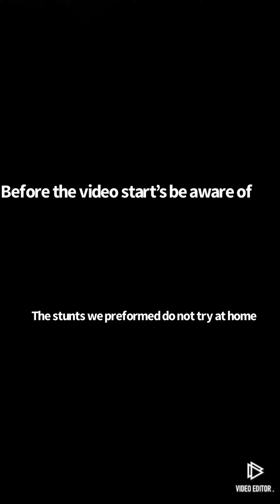F••k around sunday *blood warning*